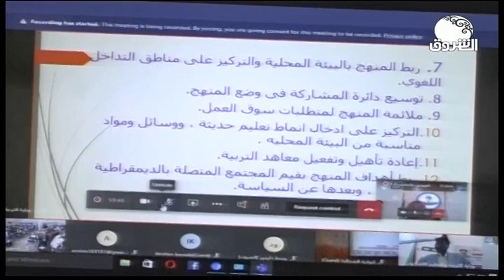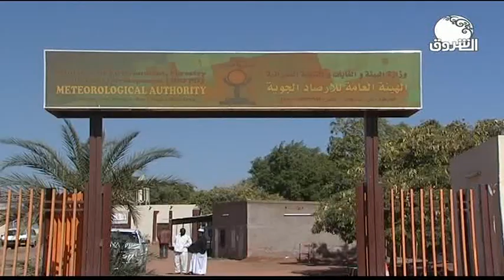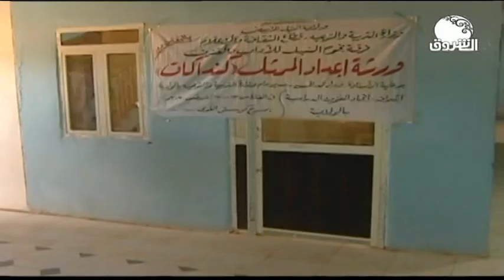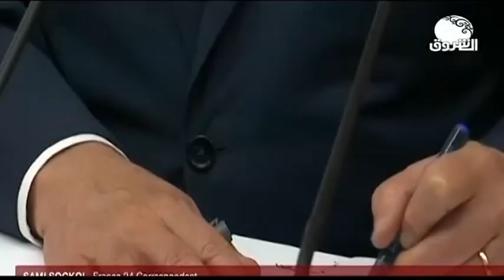السودان هذا المساء ــــ الأحد 16 اغسطس 2020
الشروق_ الفضائية
Ashorooq Tv
ـــــــــــــــــــــــــــــــــــــــــــــــــــــــــــــ